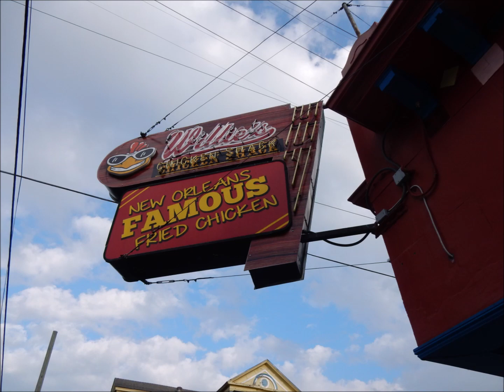Canal Street Blues LLPP20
From Canal Street to Frenchmen Street . . . nothing but fun in the French Quarter, New Orleans!